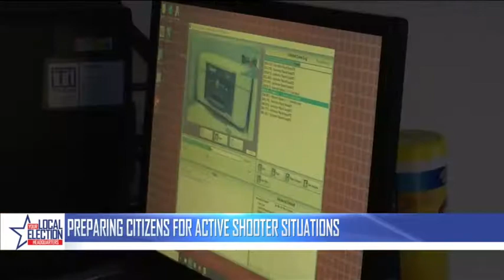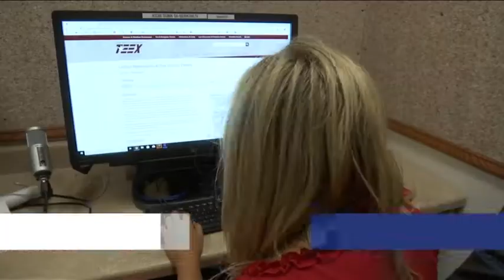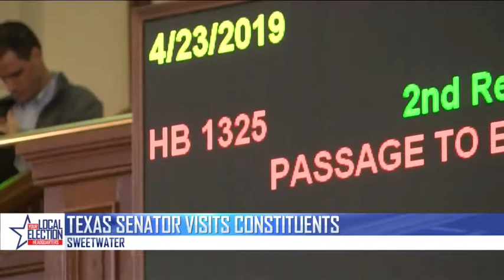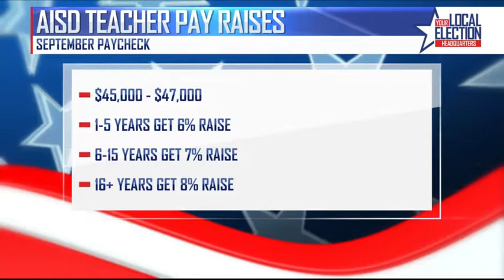Big Country Politics: In depth with Senator Dawn Buckingham